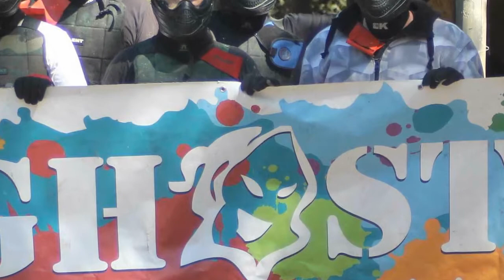Ghost paintball video : enterrement vie de garçon de steve 9/08/13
Enterrement vie de garçon de steve le 9/08/13 chez Ghost paintball ç st remy de provence

Plus d'infos ou Facebook Ghost paintball